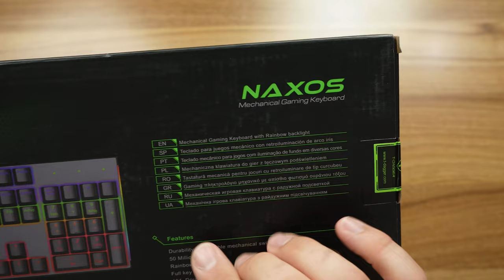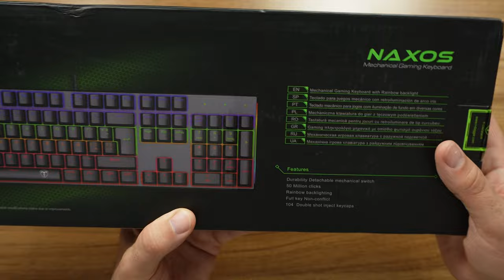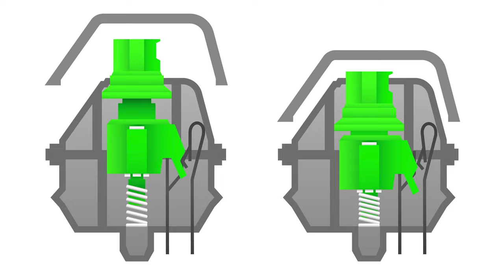Es este el mejor teclado Mecánico Económico? T-Dagger Naxos Review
Teclado T-Dagger Naxos (T-TGK310), el periférico más completo y económico del mercado? Lo ponemos a prueba en este video.

👥 Membresía
¡ÚNETE PARA ACCEDER A CONTENIDO EXCLUSIVO!